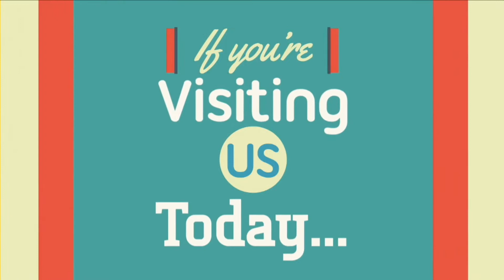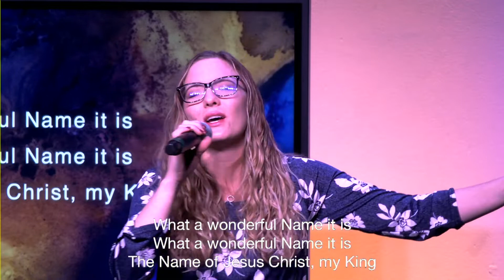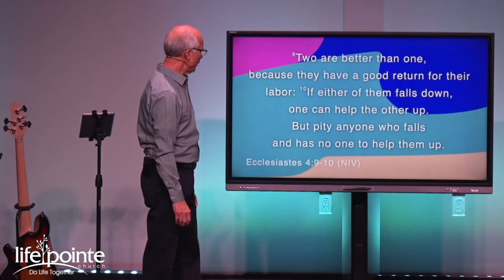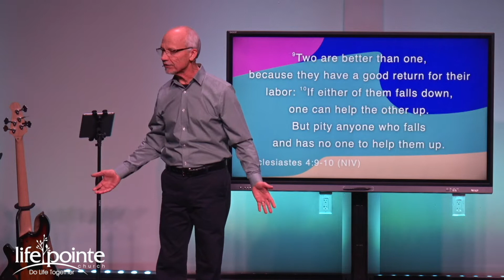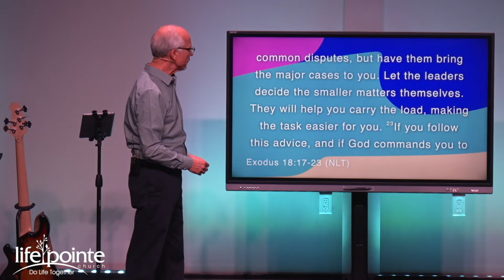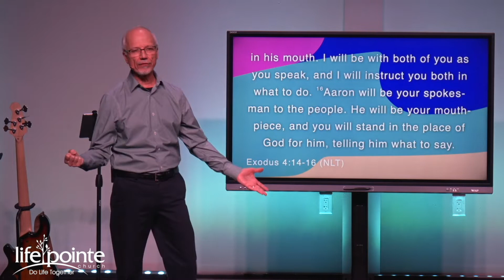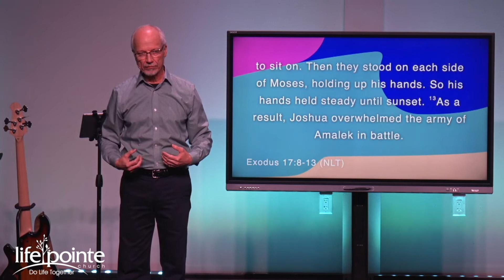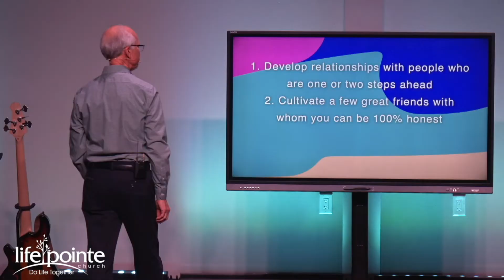"The Relationship Plan" - Life Pointe Church Online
Welcome to Church Online! 🎉 Church Online is a community of people experiencing God and connecting with one another like never before in history. You have found a place to encounter God and people who care about you ❤️—just as you are.

yourlifepointe.online.church

Order date: 3/14/2020
Account number: 4255386
Organization: Life Pointe Church

Exodus 18:1,5, 13-16 New International Version
Moses’ father-in-law, Jethro, the priest of Midian, heard about everything God had done for Moses and his people, the Israelites. He heard especially about how the Lord had rescued them from Egypt. 5 Jethro, Moses’ father-in-law, now came to visit Moses in the wilderness. He brought Moses’ wife and two sons with him, and they arrived while Moses and the people were camped near the mountain of God. 13 The next day, Moses took his seat to hear the people’s disputes against each other. They waited before him from morning till evening. 14 When Moses’ father-in-law saw all that Moses was doing for the people, he asked, “What are you really accomplishing here? Why are you trying to do all this alone while everyone stands around you from morning till evening?”

Exodus 18:17-23 New Living Translation
17 “This is not good!” Moses’ father-in-law exclaimed. 18 “You’re going to wear yourself out—and the people, too. This job is too heavy a burden for you to handle all by yourself. 19 Now listen to me, and let me give you a word of advice, and may God be with you. You should continue to be the people’s representative before God, bringing their disputes to him. 20 Teach them God’s decrees, and give them his instructions. Show them how to conduct their lives. 21 But select from all the people some capable, honest men who fear God and hate bribes. Appoint them as leaders over groups of one thousand, one hundred, fifty, and ten. 22 They should always be available to solve the people’s common disputes, but have them bring the major cases to you. Let the leaders decide the smaller matters themselves. They will help you carry the load, making the task easier for you. 23 If you follow this advice, and if God commands you to do so, then you will be able to endure the pressures, and all these people will go home in peace.”

Exodus 4:10 New Living Translation
10 But Moses pleaded with the Lord, “O Lord, I’m not very good with words. I never have been, and I’m not now, even though you have spoken to me. I get tongue-tied, and my words get tangled.”

Exodus 4:14-16 New Living Translation
14 Then the Lord became angry with Moses. “All right,” he said. “What about your brother, Aaron the Levite? I know he speaks well. And look! He is on his way to meet you now. He will be delighted to see you. 15 Talk to him, and put the words in his mouth. I will be with both of you as you speak, and I will instruct you both in what to do. 16 Aaron will be your spokesman to the people. He will be your mouthpiece, and you will stand in the place of God for him, telling him what to say.

Exodus 17:8-11 New Living Translation
8 While the people of Israel were still at Rephidim, the warriors of Amalek attacked them. 9 Moses commanded Joshua, “Choose some men to go out and fight the army of Amalek for us. Tomorrow, I will stand at the top of the hill, holding the staff of God in my hand.” 10 So Joshua did what Moses had commanded and fought the army of Amalek. Meanwhile, Moses, Aaron, and Hur climbed to the top of a nearby hill. 11 As long as Moses held up the staff in his hand, the Israelites had the advantage. But whenever he dropped his hand, the Amalekites gained the advantage.

Exodus 17:12-13 New Living Translation
12 Moses’ arms soon became so tired he could no longer hold them up. So Aaron and Hur found a stone for him to sit on. Then they stood on each side of Moses, holding up his hands. So his hands held steady until sunset. 13 As a result, Joshua overwhelmed the army of Amalek in battle.

Exodus 18:24-26 New International Version
24 Moses listened to his father-in-law and did everything he said. 25 He chose capable men from all Israel and made them leaders of the people, officials over thousands, hundreds, fifties and tens. 26 They served as judges for the people at all times. The difficult cases they brought to Moses, but the simple ones they decided themselves.

1. Develop Relationships With people Who Are One Or Two Steps Ahead

2. Cultivate A Few Great Friends With Whom You Can Be 100% Honest

3. Spend Meaningful Time With People Who Give You Energy – supporters, encouragers.

4. Start A Rock Solid Devotional Routine – spend time with God and his Bible.